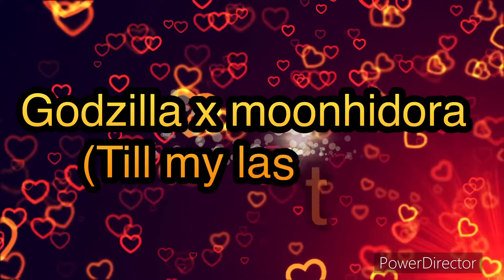Godzilla x moonhidora (Till my last day)￼